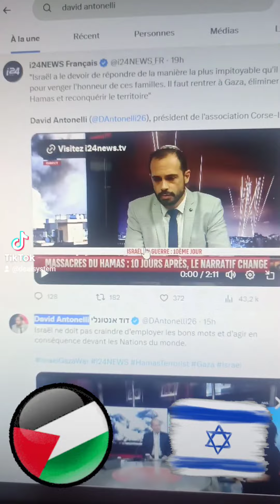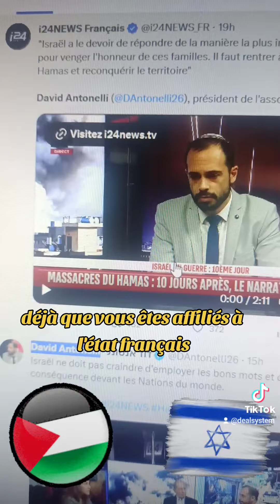Pour David Antonelli, Israël à le devoir de se venger en tuant des civils palestiniens !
Pour David Antonelli, Israël à le devoir de répondre de la manière la plus impitoyable qu'il soit pour venger l'honneur de ces familles. Il faut rentrer à Gaza éliminer le Hamas et reconquérir le territoire.